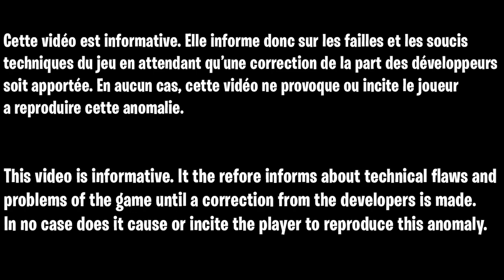GLITCH LOBBY XP BOT ILLIMITÉ COLD WAR, COMMENT DÉBLOQUER LE DARK MATTER ULTRA FACILEMENT RAPIDEMENT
👉 Lien pour acheter un Cronus max plus

▬▬▬▬▬▬▬ • BIENVENUE 😍 • ▬▬▬▬▬▬▬

▬▬▬▬▬▬▬ • PARTENAIRES 💪 • ▬▬▬▬▬▬▬

👉StealthGamer:
"SOISCOOLMEC"
"STRIKESOISCOOL"

TikTok "SoisCoolMecYTB"
👻Snapchat "soiscoolmec"

.▬▬▬▬▬▬▬ • TOP DON 💰 • ▬▬▬▬▬▬▬

▬▬▬▬▬▬▬ • MUSIQUE OUTRO 🎵 • ▬▬▬▬▬▬▬